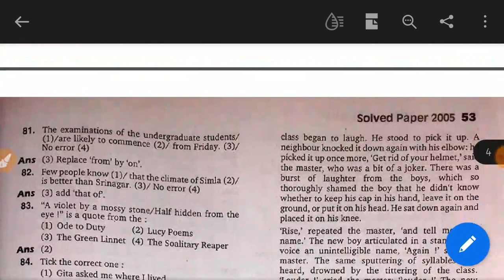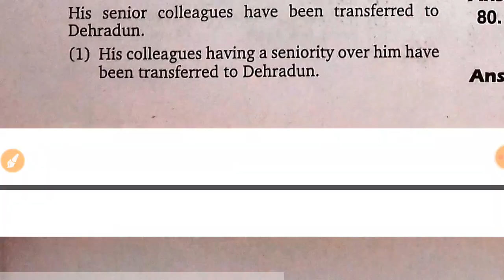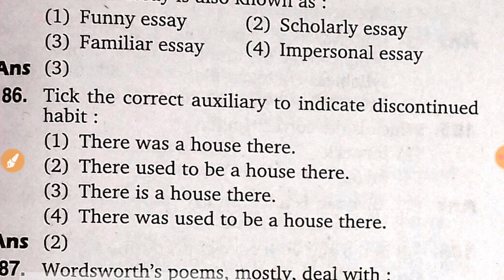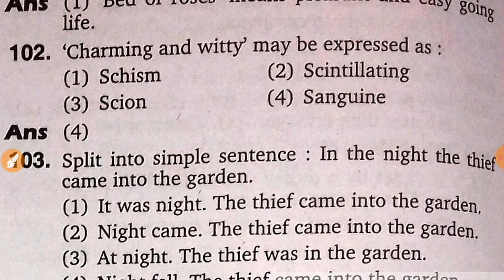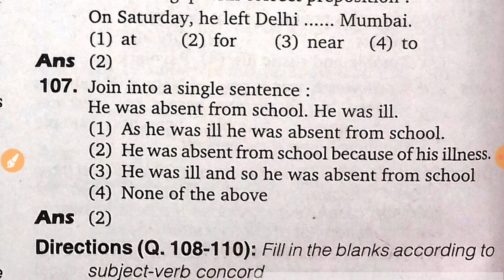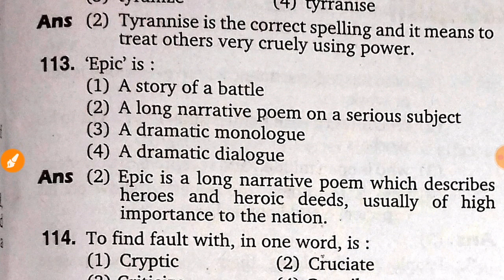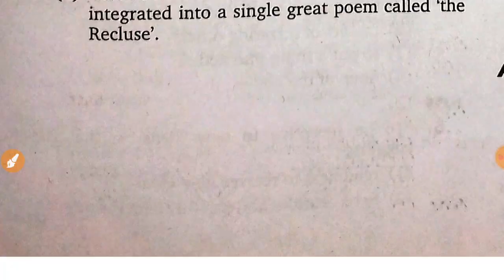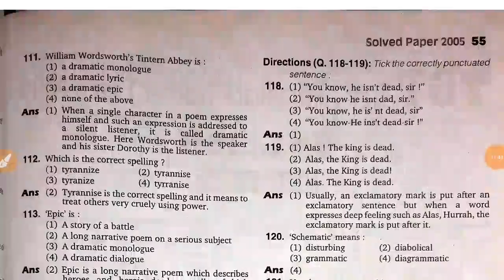TGT English Full paper(2005) with solution/Answerkey/Last part देख लो ऐसा ही आएगा पेपर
TGT English Full paper(2005) with solution/Answerkey/Last part

About the channel:
Mathstaan is an educational platform that deals with mathematical problems and solutions. Students can find the solutions of all the questions on the platform. This is an official channel of Mathstaan.
it supports all LT/Lecturer/tgt/pgt/NDA/NA/X group/cbse/isc/icse/state board  &iit entrance exams and lecturer maths exams